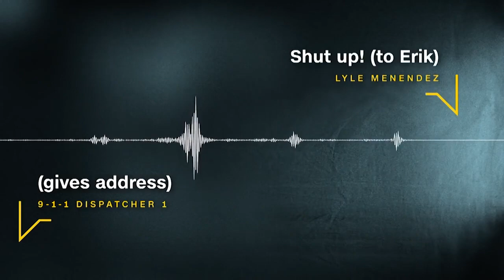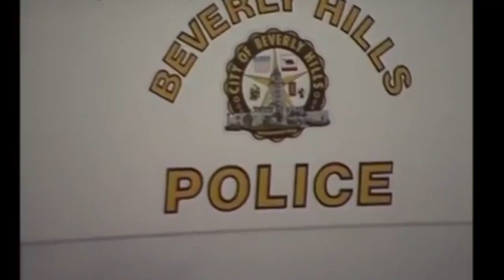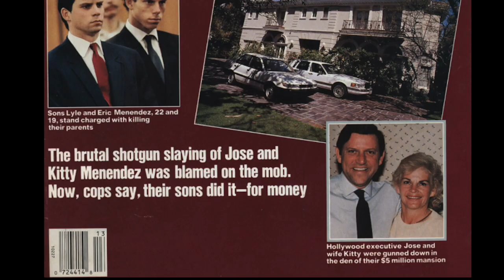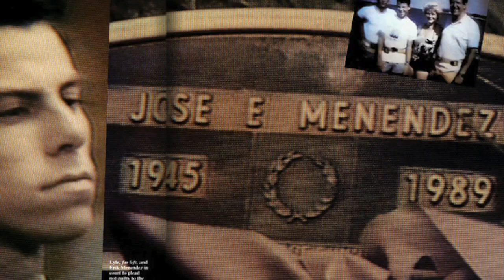The Menendez Brothers